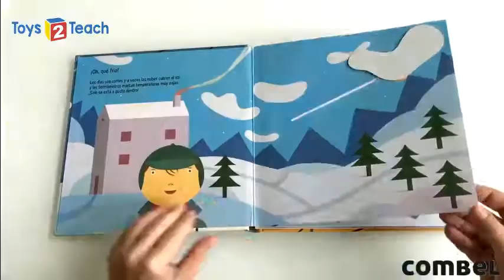50006373 LIBRO ¡QUÉ FRÍO! ¡QUÉ CALOR!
¡Qué frío! ¡Qué calor! Año de lanzamiento: 2019 Categoría: De 3 a 4 años Número de páginas: 20  Un libro interactivo que puede leerse ¡en ambas direcciones! A través de diferentes mecanismos, este título introduce los conceptos de frío y calor a los más pequeños así como nociones del comportamiento de animales y plantas en esas épocas del año, de la temperatura, del vocabulario, etc. Después de interactuar con una época meteorológica, cierra el libro, dale la vuelta y ¡explora un nuevo entorno!